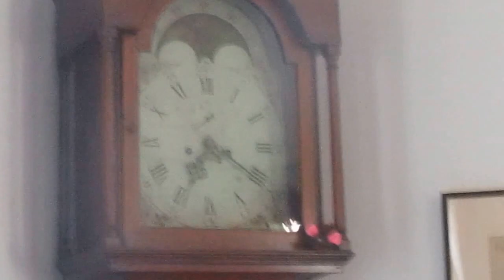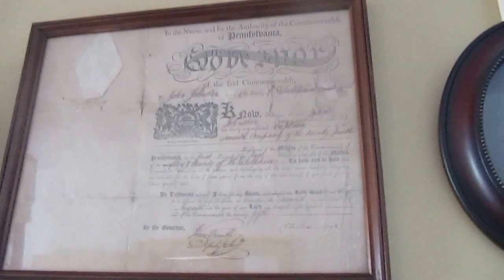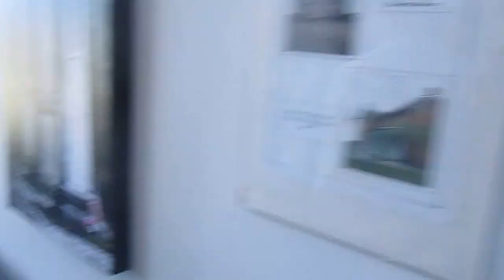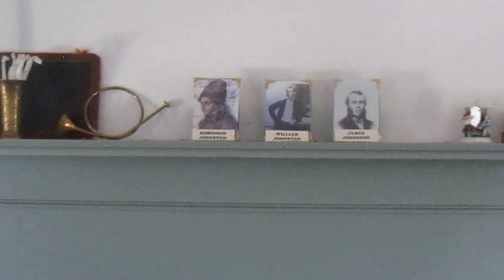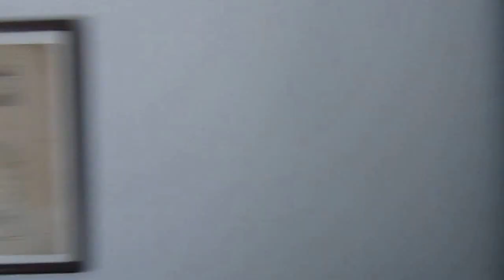Piqua Ohio's Historical Johnston Farm & Indian Agency (Farmhouse Tour) Part 1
A Tour of General John Johnston's Farmhouse and Historical Site in Piqua, Ohio